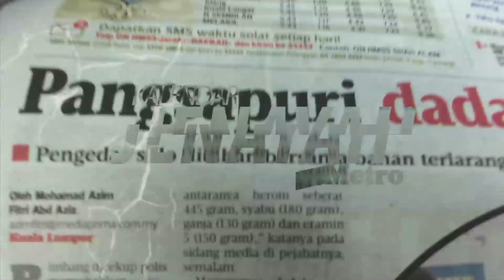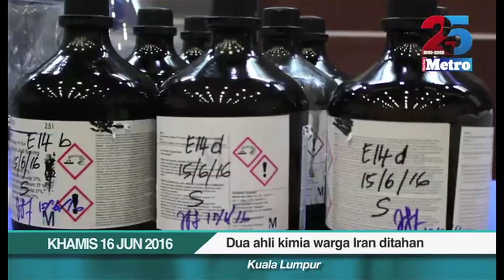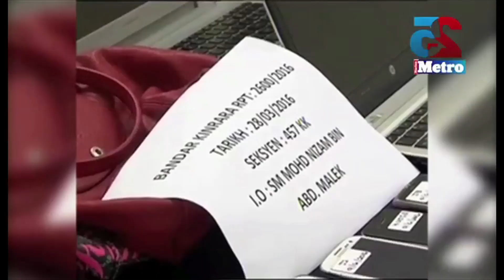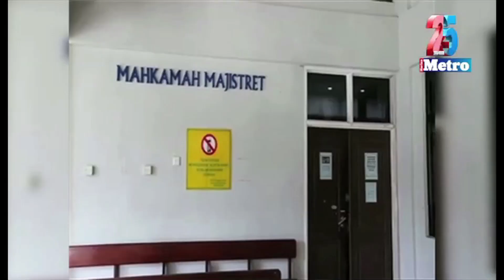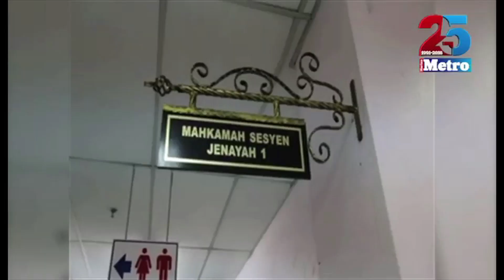Kalendar Jenayah edisi 18 Jun 2016